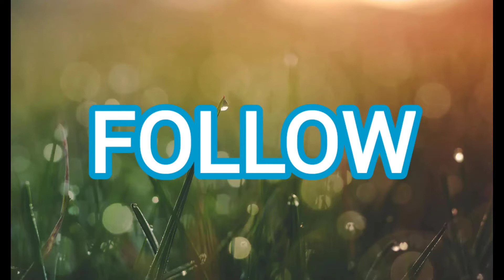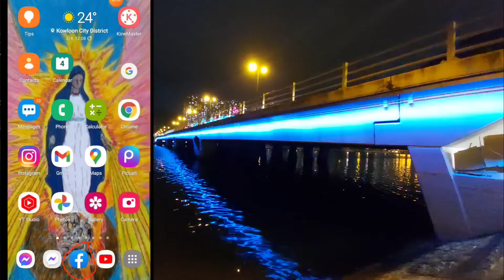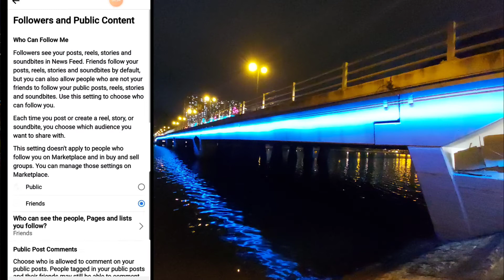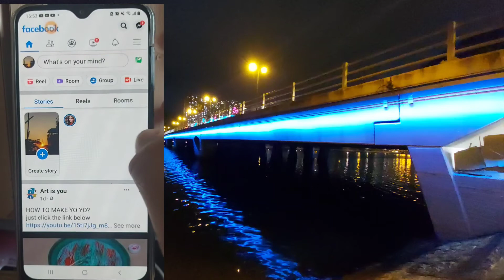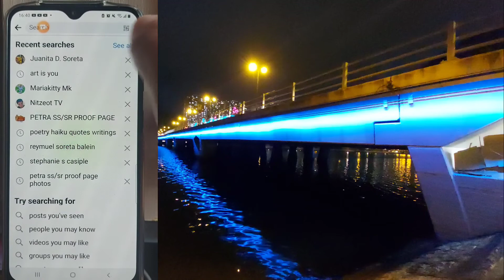HOW TO ADD FOLLOW OPTION ON FACEBOOK REELS nitzeottv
Nitzeot TV

Vlog Title: HOW TO ADD FOLLOW OPTION ON FACEBOOK REELS

▪Face book: Juanita D. Soreta